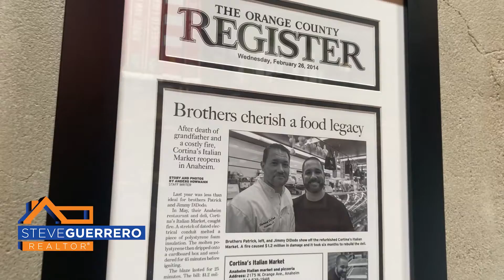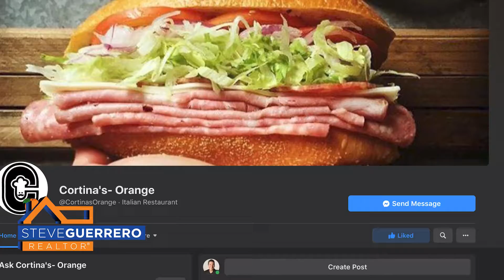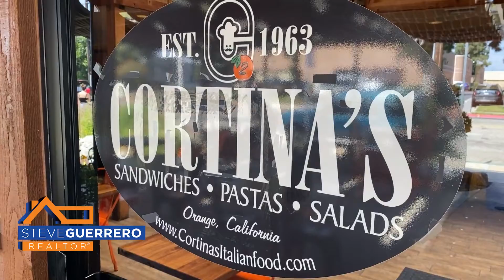SBOC 9 Cortinas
It's a doubly delicious episode of SBOC as we visit Cortina's in Anaheim and Cortina's 2 in Orange. From pasta to pizzas, the original location has the goods! And if you are craving tasty sandwich for lunch then C2 is a spot you have to check out!